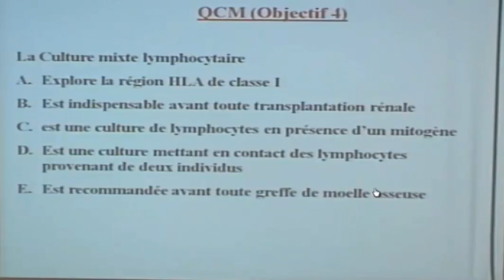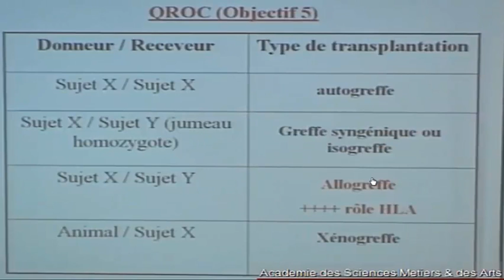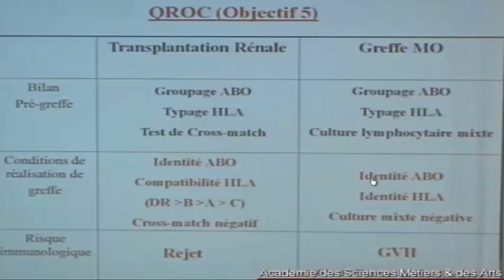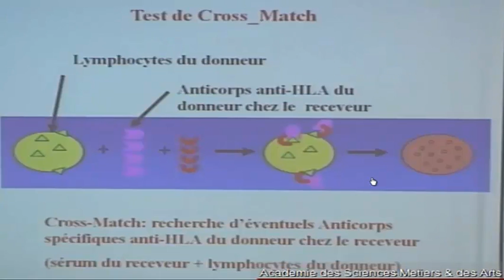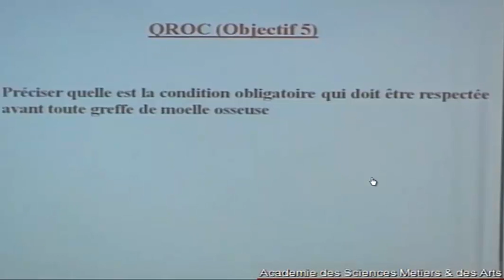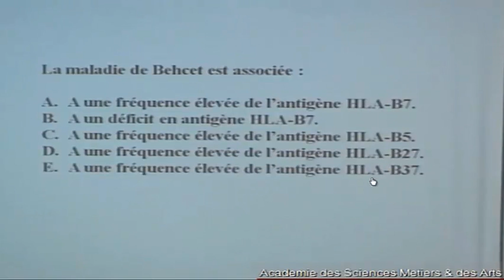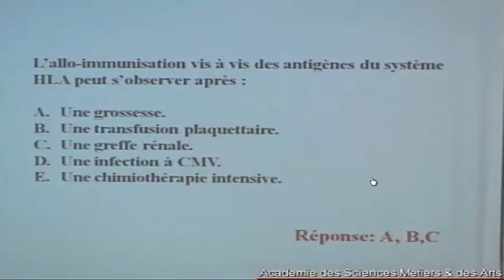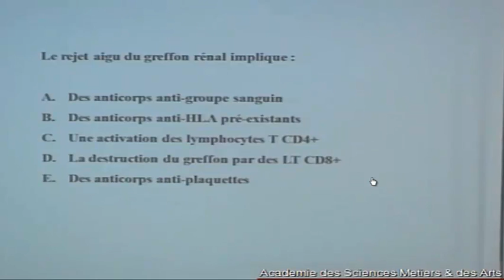LE SYSTEME HLA PARTIE 3